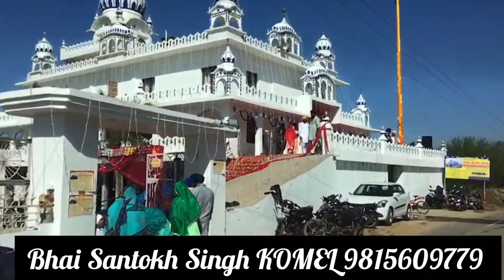Kawan Wadai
Writer : Gurbani
Voice : BHAI SANTOKH SINGH KOMEL
Label : SSK ENTERTAINMENT
Producer : BIBI PARMJIT KAUR
Content Copyright @ SSK ENTERTAINMENT
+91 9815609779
👉 Press Bell Icon also🔔

ਗੁਰੂ ਸਾਹਿਬਾਨ ਦੀ ਪਵਿੱਤਰ ਅਤੇ ਸ਼ਕਤੀਸ਼ਾਲੀ ਬਾਣੀ ਦਾ ਕੀਰਤਨ ਪਾਠ ਹਰ ਰੋਜ਼ ਅਪਨੀ ਦੁਕਾਨ#ਕਾਰ#ਘਰ#ਸਫਰਵਿੱਚਲਗਾਤਰਜ਼ਰੂਰਸੁਣੋਤੁਹਾਡੀਜ਼ਿੰਦਗੀਬਦਲਸਕਦਾਹੈ
ਇਸ ਪਵਿਤੱਰ ਬਾਣੀ ਦਾ ਪਾਠ ਸਰਵਣ ਕਰੋ ਜੀ , ਪਾਠ ਕਰਦਿਆਂ ਅਨੇਕਾਂ ਪ੍ਰਕਾਰ ਦੀਆਂ ਭੁੱਲਾਂ ਗਲਤੀਆਂ ਹੋ ਗਈਆਂ ਹੋਣਗੀਆਂ ਅਣਜਾਣ ਬੱਚੇ ਸਮਝ ਕੇ ਮਾਫ ਕਰਨਾ ਜੀ ।
ਜੇਕਰ ਵੀਡੀਓ ਵਧੀਆ ਲੱਗੇ ਤਾਂ ਚੈਨਲ ਨੂੰ ਸਬਸਕਰਾਇਬ, ਲਾਈਕ ਅਤੇ ਸ਼ੇਅਰ ਕਰੋ ਜੀ ।